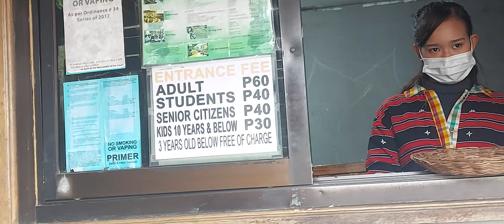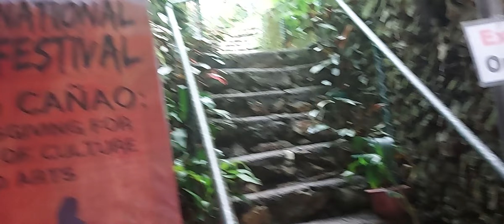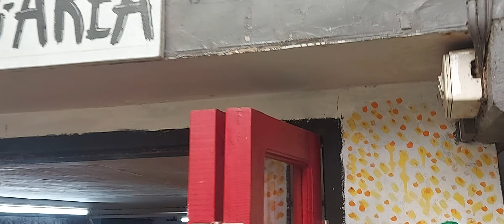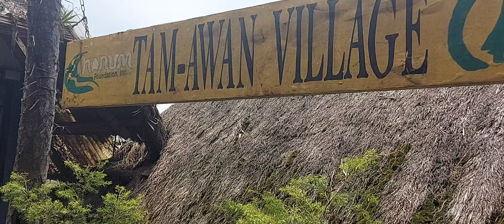punta nman tayo guyz sa tam awan village.